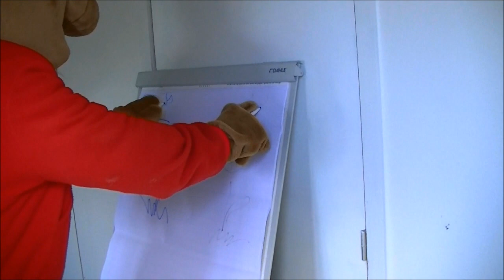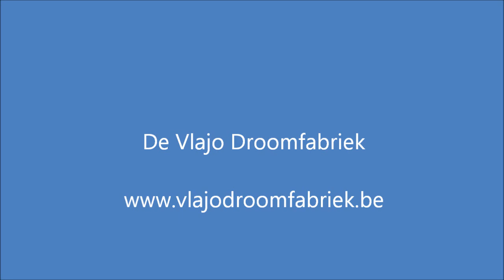braingym dubbele doedel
Maak vrij in de lucht of op een bord met een stift twee symmetrische vormen met twee handen tegelijk.  Hoog, laag, wijd en smal.  Hoe meer bewegingen, hoe beter.